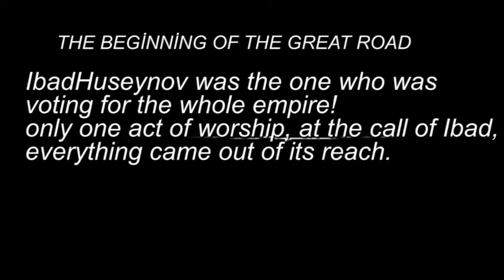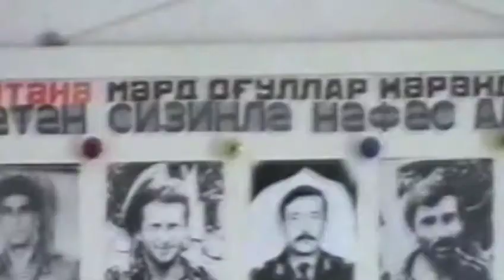THE BEGİNNİNG OF THE GREAT ROAD İBAD HUSEYNOV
THE BEGİNNİNG OF THE GREAT ROAD
.IbadHuseynov was the one who was
voting for the whole empire!
only one act of worship, at the call of Ibad,
everything came out of its reach.